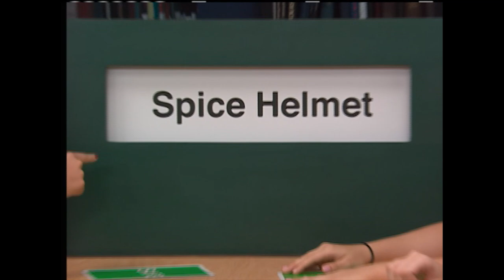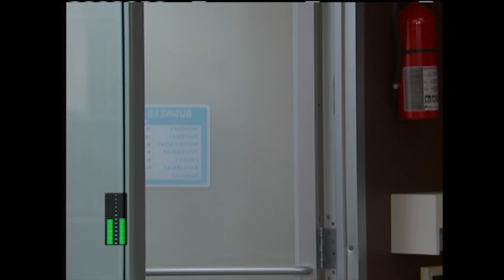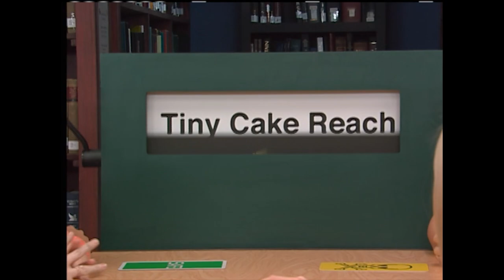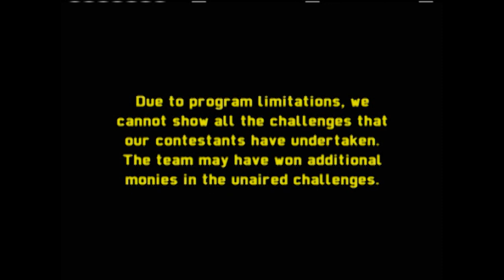6 Co-Workers Take on the 'Not Happy Hour' + 'Spice Helmet' Challenge | Silent Library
Silent Library puts contestants through bizarre challenges for the chance to win thousands of dollars. Challenges include 'Not Happy Hour,' 'Egged Head,' and 'Whipped Locks.'

0:00 - Meet the contestants
1:22 - Spice Helmet
3:20 - Bad Measure
4:29 - Whipped Locks
6:14 - Internal Bust
7:46 - Dish Water
9:55 - Egged Head
11:50 - Bad Hair Dryer
13:28 - Bad Door
14:52 - Not Happy Hour
16:42 - Tiny Cake Reach